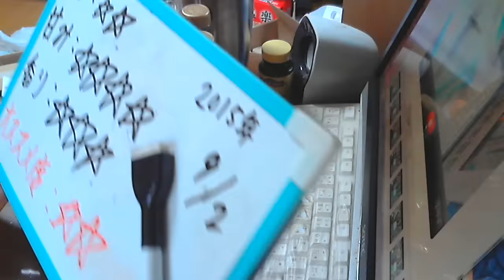酒好きな新潟人の飲酒動画 part959 ニッカ シングルモルト 宮城峡 【ウイスキー】